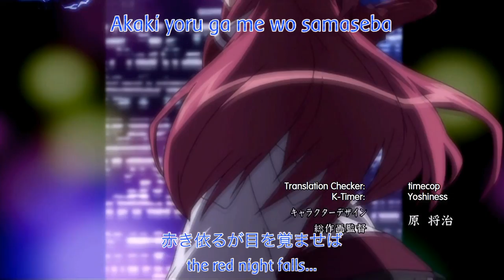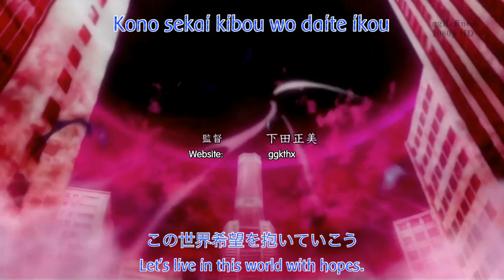[ggR] 11eyes OP 1 [1920x1080 HDTV]